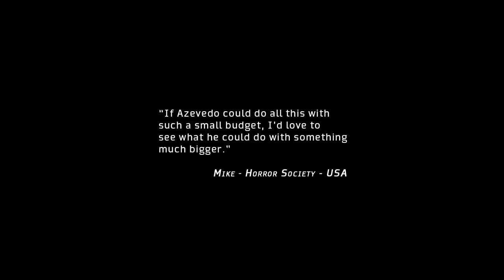Cabrito (2015) - Trailer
E comerás o fruto do teu ventre, a carne de teus filhos e de tuas filhas, que te der o Senhor teu Deus, no cerco e no aperto com que os teus inimigos te apertarão. – (Deuteronômio 28:53)

Filme curta-metragem dirigido por Luciano de Azevedo, conta no elenco com Samir Hauaji e Sandra Emília.

O filme venceu diversos prêmios, entre eles o de Melhor Filme Voto Popular no Festival Primeiro Plano 2015 (Brasil); de Melhor Curta Nacional e Melhor Fotografia, no MAC Horror Festival (Brasil); de Menção Honrosa, na Mostra Monstro 2016 (Brasil); de Menção Especial, no Vas a Gritar (Mexico); e de Melhor Filme Voto Popular, no Terror Córdoba Festival de Cine (Argentina).